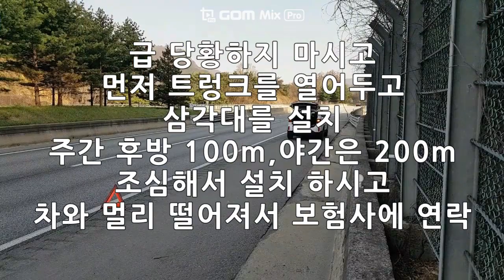급할수록 돌아가라(고속도로 갓길 위험)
많은분들의 걱정 감사드립니다~` 급할수록 돌아가라